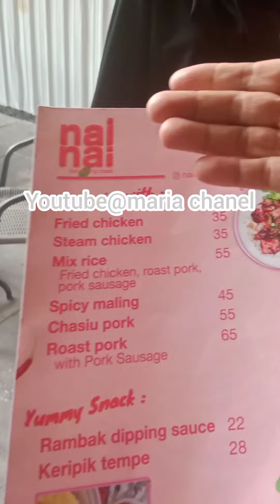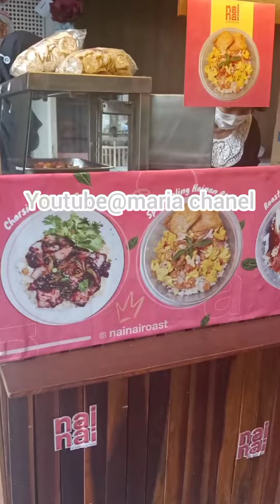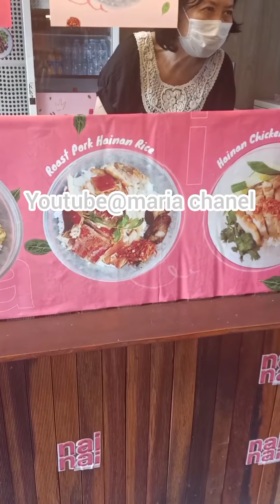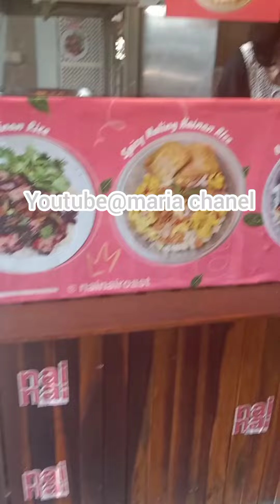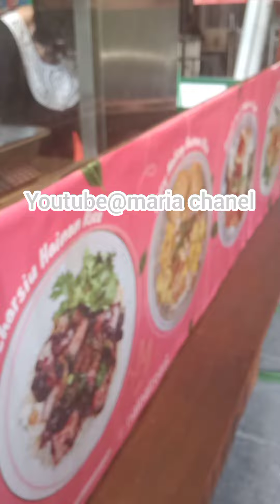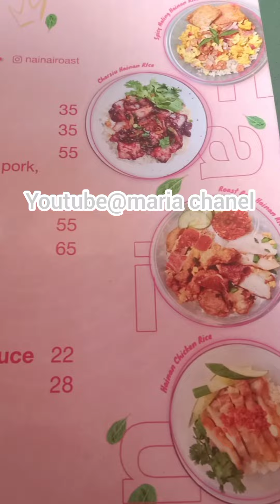Rice Hainan Fried Chicken & Steam Chicken.@Maria Chanel.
Rice hainan chicken terdiri dari nasi hainan,
potongan ayam fillet digoreng tepung se-
dang steam chicken terdiri dari nasi hainan,
potongan ayam yang dikukus,yang membe-
dakan dikukus atau digoreng.